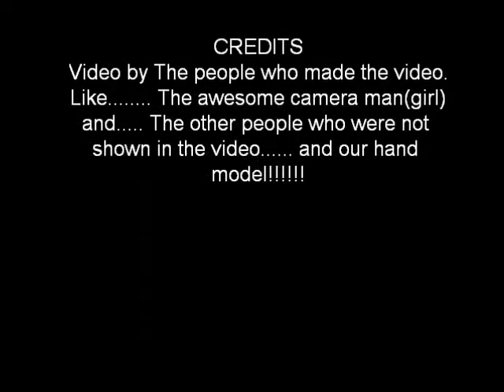Robot mouse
lego robot